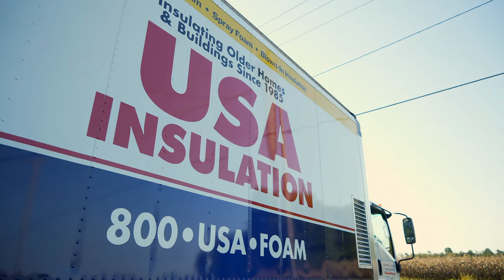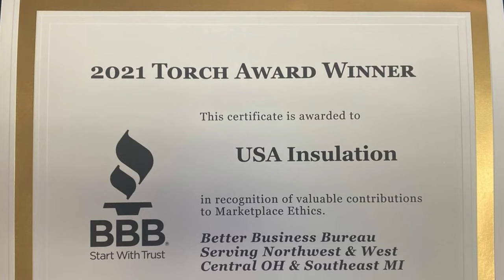Project Spotlight - USA Insulation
USA Insulation is an insulation company that specializes in premium foam insulation. They've been a client of ours for the past few years! We wanted to highlight our working relationship with them and some of their recent accomplishments!